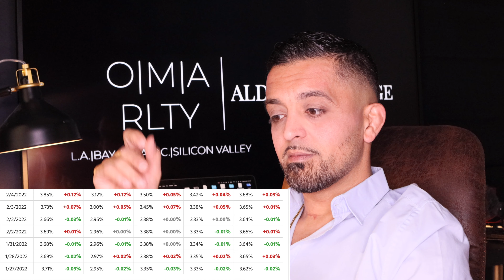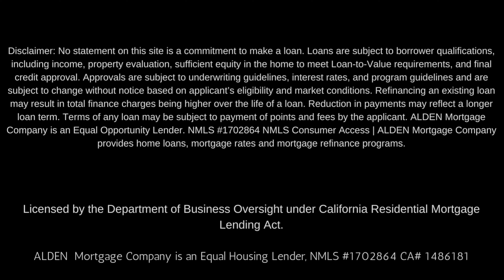MORTGAGE RATE UPDATE 02/04/2022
This is a mortgage rate update for 02/04/2022

Omar Ayub
Broker/CEO
CBRE 01939063

gf.me/u/zhbibi

Webull